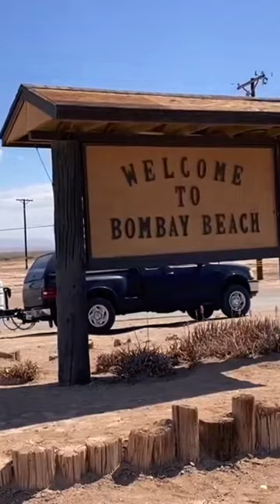The weirdest beach I’ve ever camped on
I tried Boondocking with my RV and two dogs on the Salton Sea in the historical town of Bombay Beach.

There are many rumors, legends, and warnings about camping at Bombay Beach and I set out to answer them all.

I live in an RV full time as a Nomad with my two dogs, and this is just one of our many adventures…